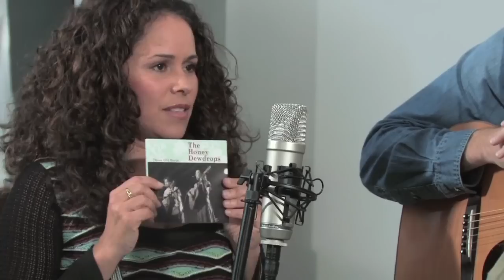Episode 205 of "What's Going On C'Ville" - The Honey Dewdrops - Hills of My Home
The Honey Dewdrops perform "Hills of My Home" on Episode 205 of "What's Going On C'Ville"